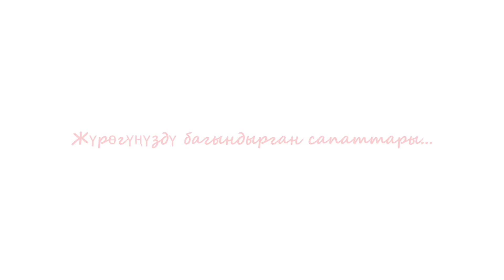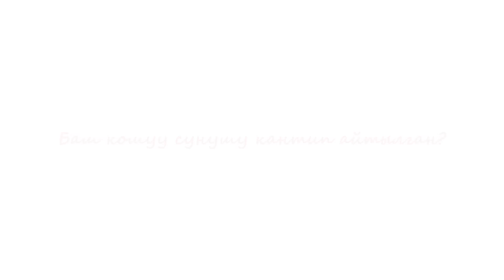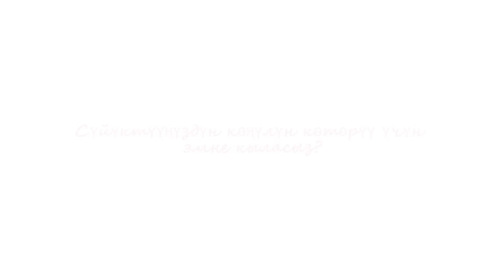💘 СҮЙҮҮ БАЯНЫ! Сейит Амираев: Аялымды өзүм каалагандай өзгөртүп алдым...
Сейит Амираев: Аялымды өзүм каалагандай өзгөртүп алдым...